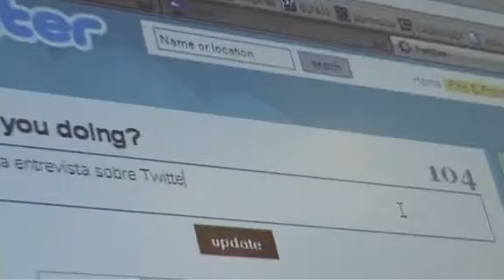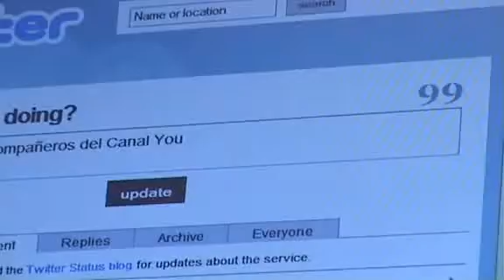Videoblog 5: liveblogging